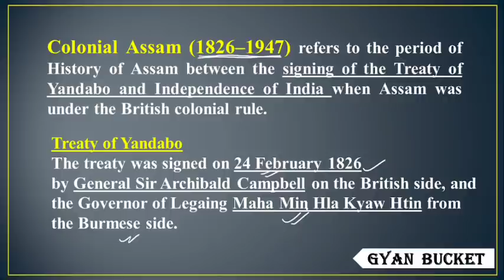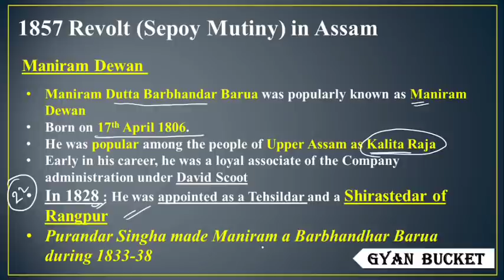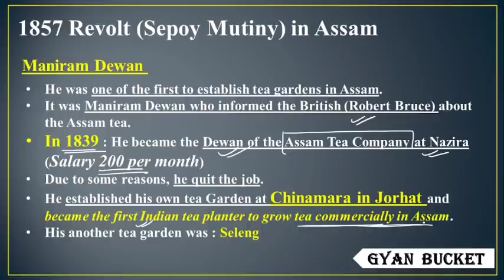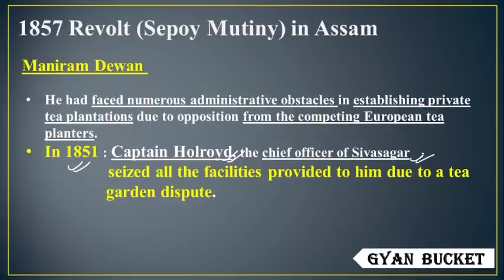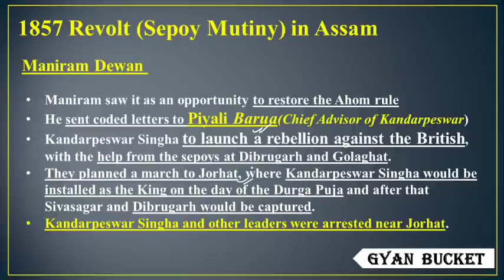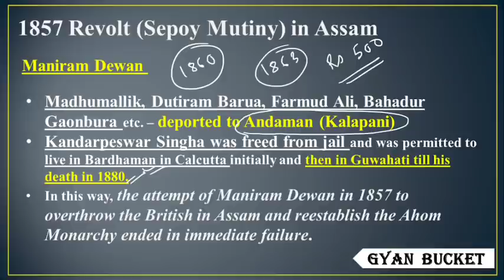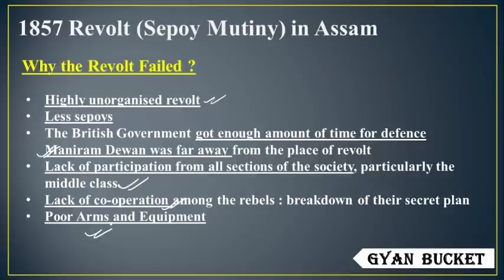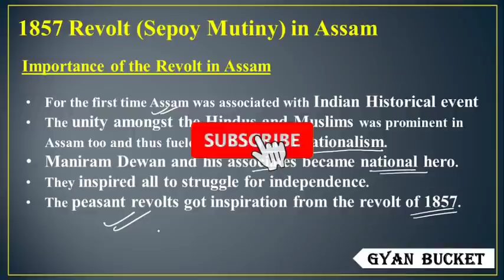Role of Assam In Freedom Movement of India | Part 1 for Assam TET And 1 Lakh Upcoming Jobs of Assam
Please Follow Our Facebook Page for more Update:
Please Join the Telegram Channel for More Update:
assam tet 2021
assam tet lp 2021
lp up tet assam 2021
assam tet